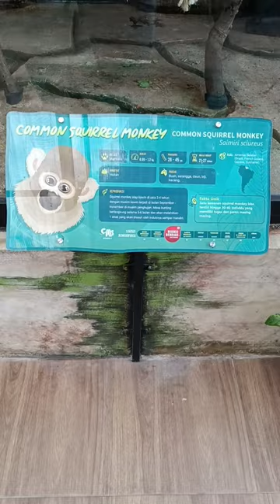Monyet Common Squirrel Monkey Saimiri Sqiureus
Hewan monyet common squirrel monkey saimiri sqiureus monkey adalah animal primata kera mirip tupai biasa tradisional kecil s squireus guianan humboldt cassaquiarensis collins collinsi ekuador macrodon munyuk kerdil mini anak jantan dan betina lucu kocak jual beli yg langka unik & aneh tapi nyata dari jaman zaman purba yang masih hidup sampai sekarang ini di kebun binatang park berasal daerah sungai rawa air laut serta gunung darat hutan amazon tropis banda aceh langsa lhokseumawe sabang subulussalam binjai gunungsitoli medan padang sidempuan pematangsiantar sibolga tanjung balai tebing tinggi lubuklinggau pagar palembang prabumulih sekayu bukittinggi panjang pariaman payakumbuh sawahlunto solok sungai penuh jambi bandung bekasi bogor cimahi cirebon depok sukabumi tasikmalaya banjar magelang pekalongan salatiga semarang solo surakarta tegal brebes batu blitar kediri mojokerto malang madiun surabaya probolinggo pasuruan madura yogyakarta jogja cilegon serang tangerang pangkal pinang pontianak singkawang bengkulu banjarbaru banjarmasin palangkaraya balikpapan bontang samarinda tarakan batam bandar lampung metro ternate tidore ambon tual bima mataram kupang denpasar makassar palopo parepare palu baubau kendari lombok bitung kotamobagu manado tomohon gorontalo irian jaya jayapura sorong dumai pekanbaru provinsi pulau sumatera sumatra jawa dki jakarta banten bangka belitung kalimantan kepulauan riau maluku sulawesi bali papua sumut sumbar sumsel kalsel kaltim kalteng kalbar kaltara sulut sulsel sulteng sultra sulbar ntb ntt nusa tenggara timur barat daya utara selatan tengah indonesia afganistan kabul afrika cape town pretoria bloemfontein albania tirana aljazair aljir america usa amerika serikat washington dc andorra la vella angola luanda antigua dan barbuda saint john's riyadh argentina buenos aires armenia yerevan australia canberra austria wina azerbaijan baku bahama nassau bahrain manama bangladesh dhaka barbados bridgetown belanda amsterdam belarus minsk belgia brusel belize belmopan benin porto novo cotonou bhutan thimphu bolivia paz sucre bosnia herzegovina sarajevo botswana gaborone brasil brasília britania raya london brunei seri begawan bulgaria sofia burkina faso ouagadougou burundi bujumbura chad n'djamena chili santiago valparaiso denmark kopenhagen djibouti dominika roseau ekuador quito el san salvador eritrea asmara estonia tallinn eswatini mbabane ethiopia addis ababa fiji suva filipina manila finlandia helsinki gabon libreville gambia banjul georgia tbilisi ghana accra grenada george's guatemala guinea bissau ekuatorial malabo conakry guyana georgetown haiti au prince honduras tegucigalpa hungaria budapest india new delhi irak bagdad iran teheran irlandia dublin islandia reykjavik jamaika kingston japanese jepang tokyo japan jerman berlin israel tel aviv italia roma kamboja phnom penh kamerun yaoundé kanada ottawa kazakhstan astana kenya nairobi marshall majuro solomon honiara kyrgyzstan bishkek kiribati tarawa kolombia bogotá komoro moroni korut korsel korea seoul pyongyang kosta rika josé kroasia zagreb kuba havana kuwait laos vientiane latvia riga lebanon beirut lesotho maseru liberia monrovia libya tripoli liechtenstein vaduz lithuania vilnius luxemburg madagaskar antananarivo makedonia skopje maladewa male malawi lilongwe malaysia kuala lumpur mali bamako malta valletta maroko rabat mauritania nouakchott mauritius port louis meksiko mexico mesir kairo mikronesia palikir moldova chisinau monako monaco mongolia ulan bator montenegro podgorica mozambik maputo myanmar pyinmana namibia windhoek nauru yaren nepal kathmandu niger niamey nigeria abuja nikaragua managua norwegia oslo oman muskat pakistan islamabad palau koror palestina yerusalem darussalam panama gading yamoussoukro nugini moresby paraguay asunción prancis paris peru lima polandia warsawa warszawa portugal lisbon qatar doha republik bangui ceko praha demokrasi kongo kinshasa santo domingo brazzaville rakyat cina tiongkok chinese beijing rumania bukares rusia moskwa rwanda kigali sahara aaiún lucia castries vincent grenadines kingstown samoa apia marino sao tome principe são tomé selandia wellington senegal dakar serbia belgrade seychelles victoria sierra leone freetown singapura siprus nikosia slovakia bratislava slovenia ljubljana somalia mogadishu spanyol madrid sri lanka kolombo kotte st kitt nevis basseterre sudan khartoum suriah damaskus damsyik suriname paramaribo swedia stockholm swiss bern tajikistan dushanbe verde praia tanzania dar es salaam dodoma thailand bangkok timor leste dili togo lome tonga nuku'alofa trinidad tobago of spain tunisia tunis turki ankara turkmenistan ashgabat tuvalu funafuti uganda kampala ukraina kiev uni emirat arab saudi arabia abu dhabi uruguay montevideo uzbekistan tashkent vanuatu vila vatikan venezuela caracas vietnam hanoi yaman sanaá yordania amman yunani athena zambia lusaka zimbabwe harare city attack accident human man vs beast versus cutes animals cute biggest zoo in the world monkeys